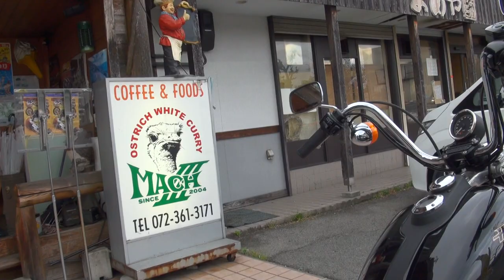モデルスタイル 美人タンデム 1997 ハーレーダビッドソンダイナ FXD スーパーグライド 1997 Harley Davidson Dyna FXD Super Glide